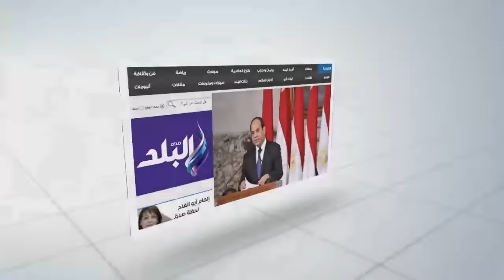صدى البلد | الأطفال يحولون نافورة مصطفى محمود إلى حمام سباحة